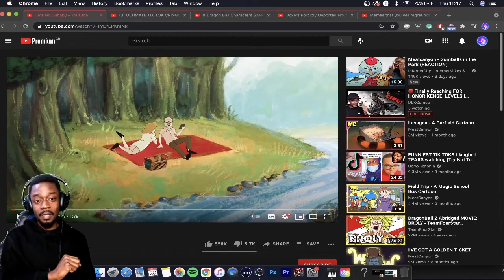DA BABY WEIRD NIGHTMARE....( REACTION )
MEGA FIST BUMP for coming by

Twitch stream every Mon, Weds, and Fri.